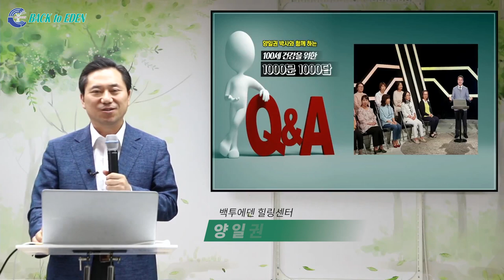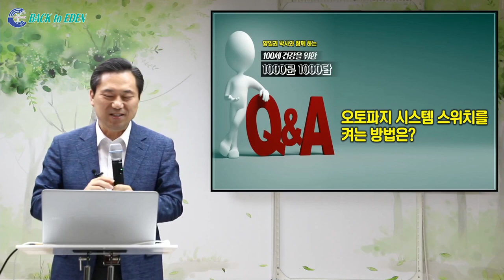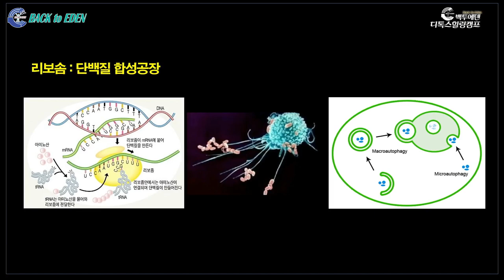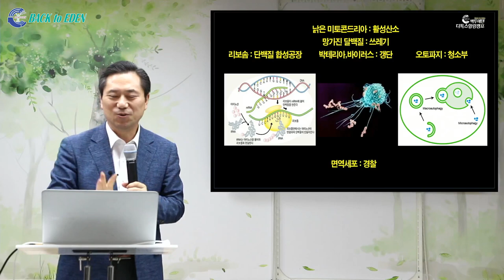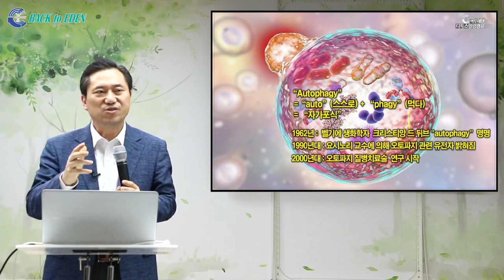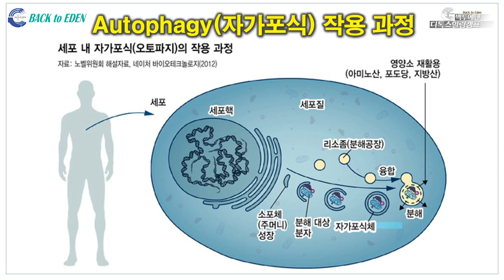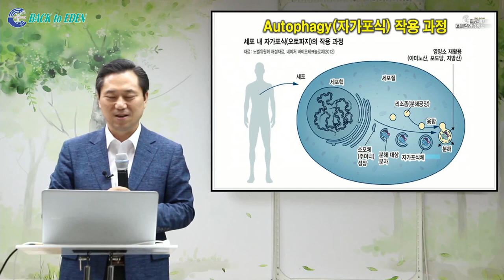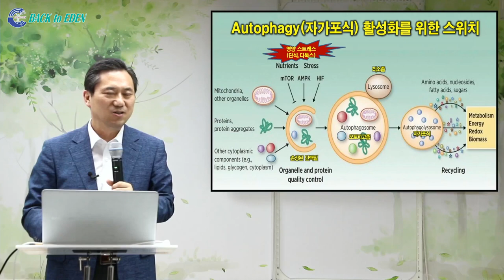[천문천답] #021. 오토파지 시스템 스위치를 켜는 방법은? [백투에덴 양일권박사]